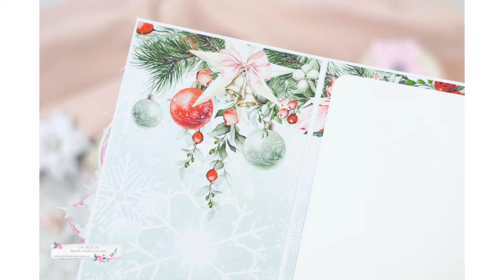Merry little christmas - kartka na Boże Narodzenie | Ewa Argalska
Kartkę na Boże narodzenie przygotowała dla nas Ewa Argalska - @InspirowaneUczuciami

ZieloneKoty.pl - INSPIRACJE DLA CIEBIE